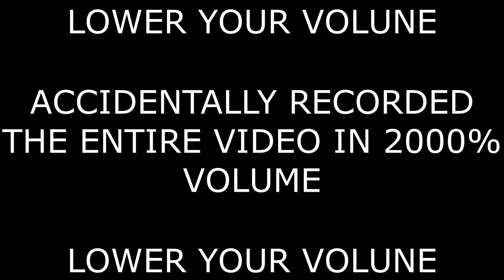STALEMATE (NEW HARDEST)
accidentally recorded the entire video in 2000% speed so enjoy